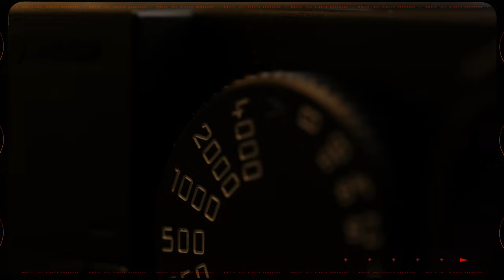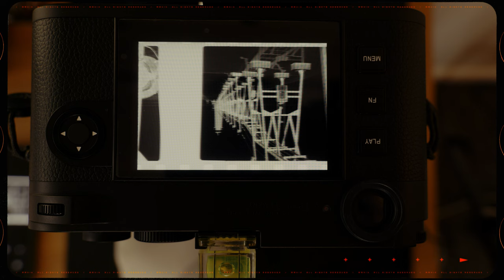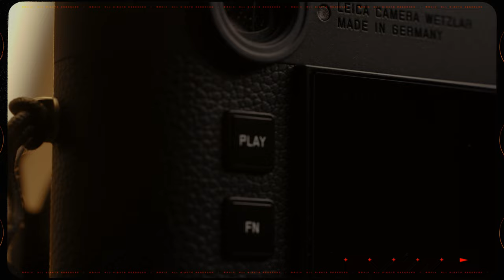LEICA M11 MONOCHROM | I have One MAJOR Issue With It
LEICA
Sigma 105 Macro

CAMERA BUILD
Top Handle
Monitor Mount
HDMI Cable
Power Plate

Wide Conversion Lens
Black Pro Mist Filter
Black Anchors
Shutter Button

FILMING
Aputure 120d
Aputure Lightdome
Amaran 100x
Amaran F22C
Nanlight Pavotube